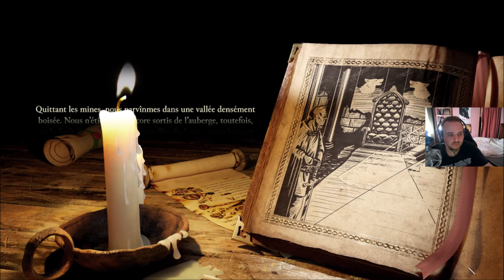[FR] Stronghold Definitive Edition - Campagne: La Vallée du Loup #3